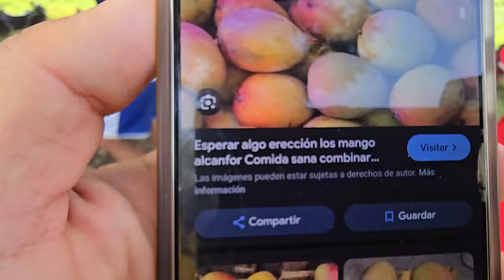Felipe no puede dejar los vicios, le fue honesto a camarón. Que feo se le ha puesto el golpe a Kathy